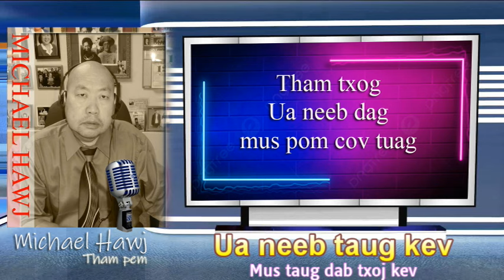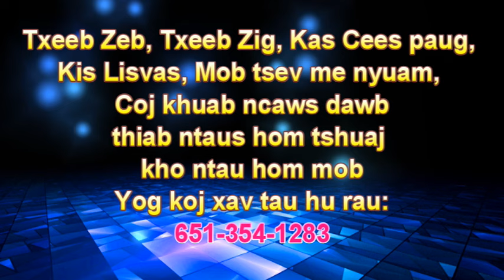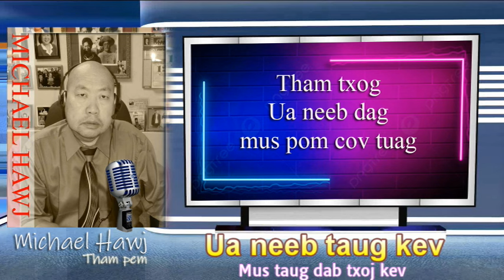Ua neeb dag tias tau taug kev mus dab teb ntsib cov tuag